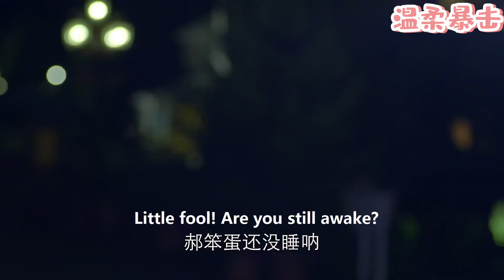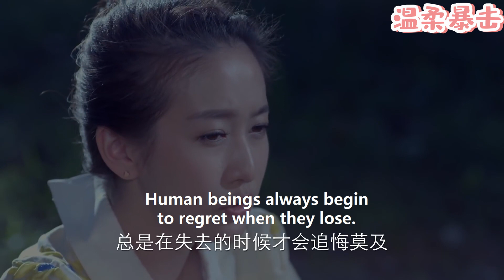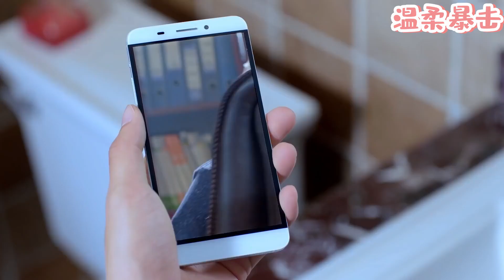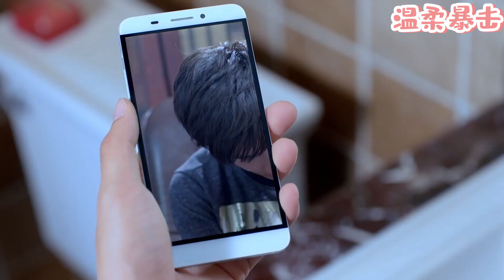億萬總裁月下浪漫求婚灰姑娘，當場送上5000萬戒指，兩人甜蜜一夜到天亮！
該視頻來源於電視劇片段。3BDASLGN  16
👇更多精彩在這裡：